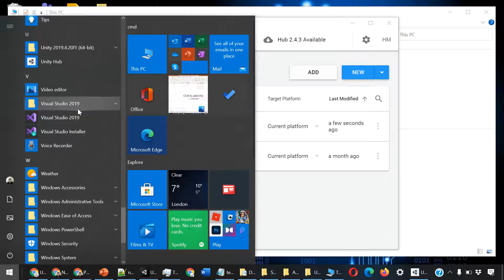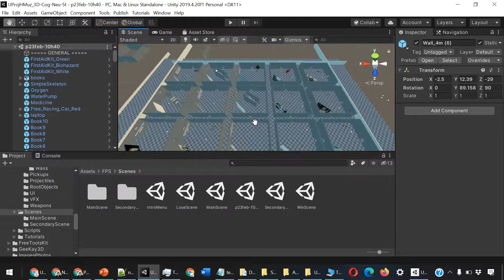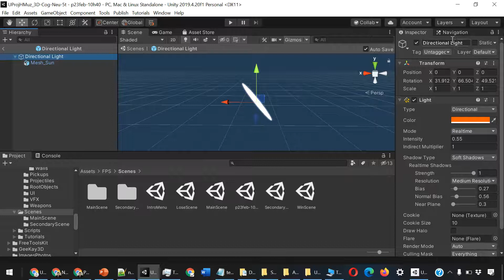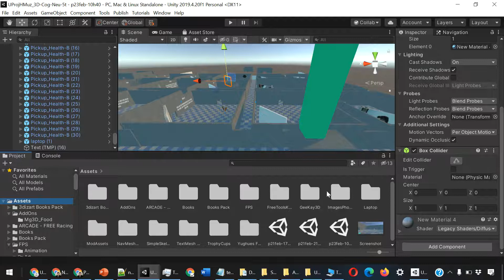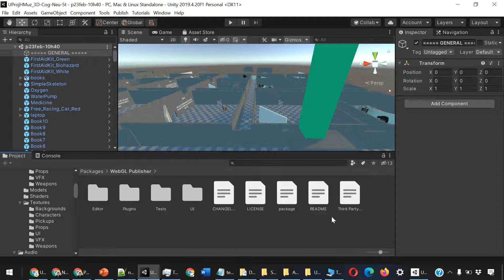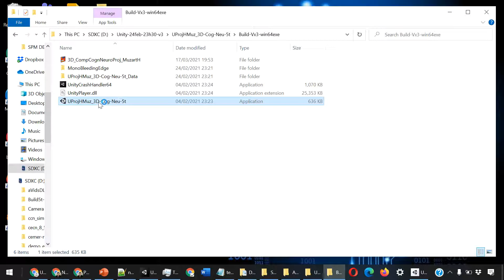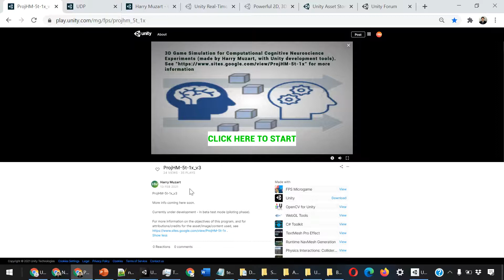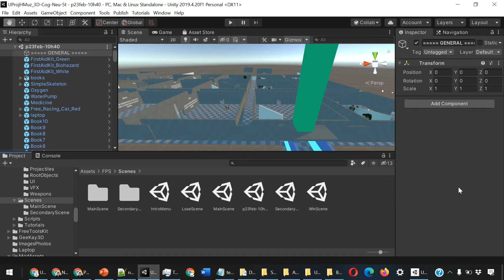3D Game Simulation (behind-the-scenes) (Unity software user interface)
3D Game Simulation (behind-the-scenes) (Unity software user interface)
[there is audio sound when playing a few sound assets throughout the video, and at the end when running the simulation between 17.00 and 22.00 mins timestamps]

vid id upload: Xunity bts behind-the-scenes HM 23mins18secs 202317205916

I used Unity/other tools during:
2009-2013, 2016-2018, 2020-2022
original prototype using Unity/other: 2012
dev of this simulation: 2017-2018, 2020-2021